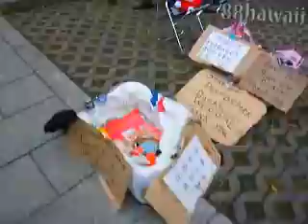071229-2 Street Performers in Taipei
I haven't seen too many chinese street performers in Taipei.  They're typically white foreigners from the USA or Canada.  Occasionally, you'll see an african american do some breakdancing moves on the street with a loud boom box.  I've yet to see a chinese or asian non-taiwanese foreigner from the USA do street performance.